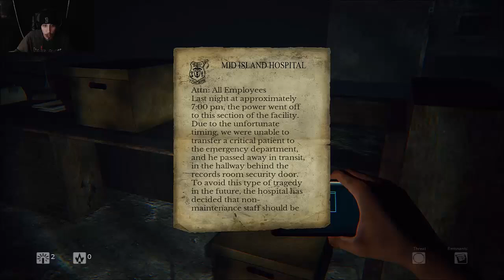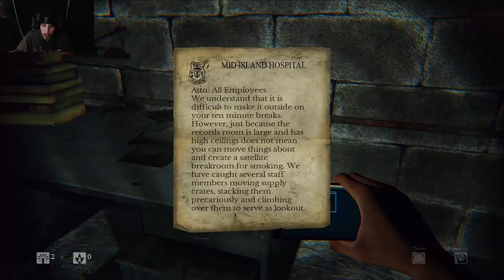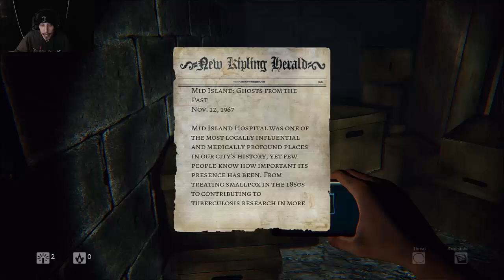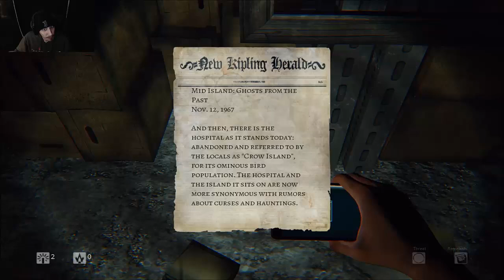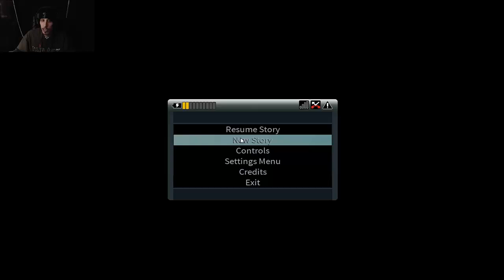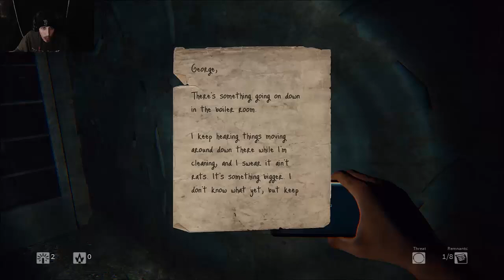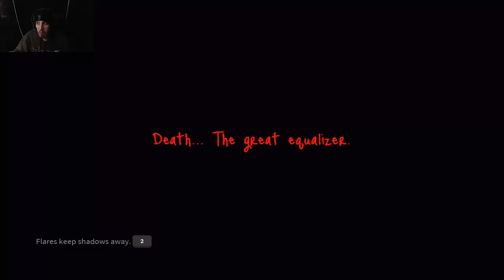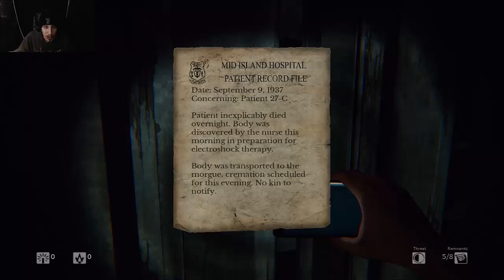Let's get Scared - Daylight - Part 2 - No Flares and Glitches!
Maybe it's because I'm on hard or maybe it's because I'm just bad, but this game is giving me fits, and I don't get why I haven't found a single flare!!! I did however find a few bugs and glitches that will stop ya right in your tracks... So Angry!